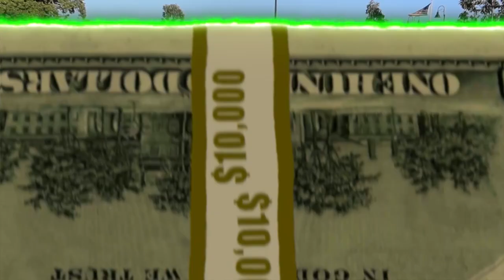Street Soccer In The Hood(Almost Died)😱(Mic Up)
100 Likes For Pt2 !!!